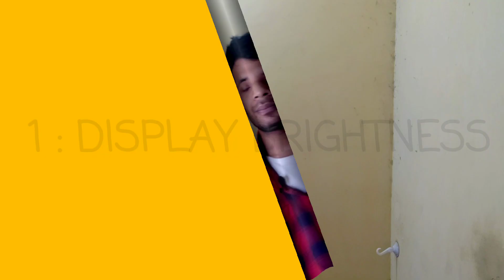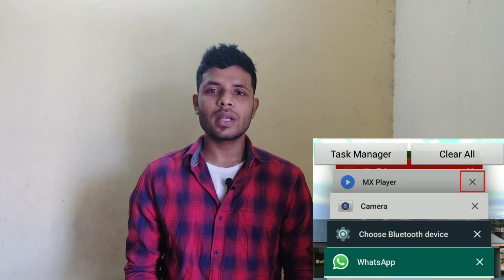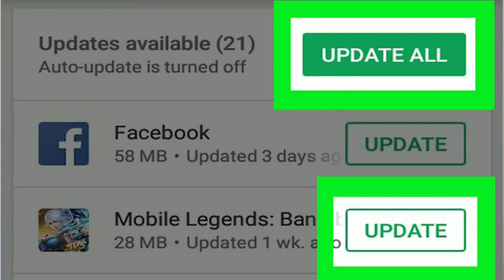Best Tips For Better Battery Life .Smartphone Battery Life Tips in Bangla .The tech guy bangla.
bangla /Bengali / বাংলা ।
how to repair dead dry battery at home .
new technology.
Mobile battery issue how fix.most important secrets settings to save battery on Android mobile by the tech guy
Bangla video.bengali . বাংলা ভিডিও ।
বন্ধুরা আজ আমি এই ভিডিও টি তে বলবো,
কি জন্য আপনার ফোনের ব্যাটারি খুব তাড়াতাড়ি শেষ হয়ে যায়।বা কি ভাবে আপনি আপনার ফোনের ব্যাটারি কে বেশী সময় চালাতে পারবেন।
ব্যাটারি সমস্যা কিভাবে খুব সহজেই ঠিক করতে পারবেন?
জানতে হলে ভিডিও টি পুরো দেখুন।
আশা করছি কাজে লাগবে ।
বাংলা । বাংলাদেশ । ওয়েস্ট বেঙ্গল । বেঙ্গল ।
বাঙালি ।
Phone r battery ke kivabe bachabo??
Phone r battery keno sash hoye jai joldi?
Phone r battery kivabe thik korte pari??

Nothing can ruin your mood faster than having a low
battery on your phone and no charger in sight. To avoid
the mini panic attack we all have when that happens, try
these 13 secret simple tricks to prolong your phone's
battery life
Pretty much all mobile apps send you
Push-notifications. Taking advantage of this function
eats up a lot of your phone's energy and kills the
battery
Instead of using vibration, leave your phone on silent or
use the ringtone setting with the volume turned down
as low as possible.
The minimum option for auto-lock is usually 15-30
seconds, but some models even allow you to set it to
10. It works miracles when it comes to saving battery,
Airplane mode does the same. What's also cool about
it is that if you keep it on while your phone's charging
your battery will get full faster.
When you choose 4G in the settings, both 4G and 3G
radios are switched on, which is why your phone loses
charge two times faster. So if you really need to save
the battery, turn off 4G or even 3G and go with 2G
instead
Batteries produced by other companies usually cost
less, but they're also optimized worse than original
ones, and this can harm your device. It's better to pay
more once than spend a fortune repairing your phone,
SUMMARY
-Turn off notifications from apps you rarely use
Keeping Bluetooth, WiFi, infrared capabilities, and GPS
switched off until you need to use them does a lot for
your battery life as well.
-If you want to conserve energy on your phone, switch
off the vibrate function.
-If you really want your battery to serve you longer
put auto-lock on the shortest time available in your
settings.
Turn the screen's brightness to the lowest setting
possible or at least as close to it as you can while still
being able to see everything.
-Auto app updates consume a lot of your phone's
charge since the upgrades can be pretty big.
-If you urgently need to save what little battery you have
left, switch off not only Bluetooth, WiFi, and similar
features, but 3G/LTE as well

অন্যান্য ভিডিও গুলো _
smartphone TIPS and tricks -

follow socially ➡️➡️